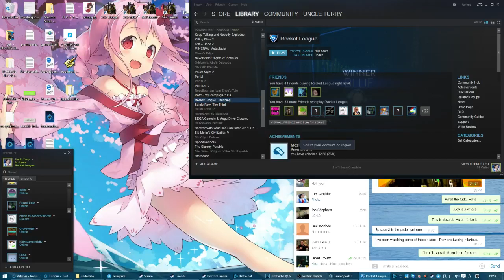Toy Car Ball Fighting - Leg Disabled VS Gold Team